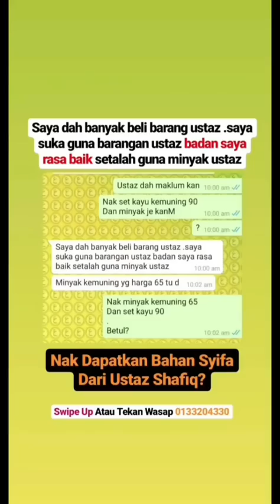Mandian Syifa Pembersihan Gangguan Jin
Nak dapatkan Sabun Boleh Ke Kedai Shopee Ustaz Atau Hubungi Ustaz Farhan 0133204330
AMALAN AMPUH PEMBERSIHAN SIHIR/SAKA
Sediakan Bahan bahan
👉Limau Nipis 7 Biji di potong Berwafak
👉Garam Kasar 3 Gengam
👉Kasturi Syifa 7 Titis
Rujuk Video Yang Ustaz Ajarkan 😊
Ustaz Ijazahkan Ilmu ini Kepada Semua
dengan syarat Maharnya seperti dibawah🔻
1. Follow Fb/IG Pusat Rawatan Al Idrus
2. Share Selalu Video Yang ustaz up
3. Di fb akan ada rawatan secara Jauh.( tolong Follow ya )
4. komen Saya terima Ijazah jika ingin beramal
Pakar Pengamal Perubatan Islam